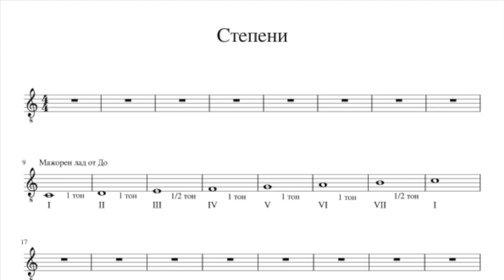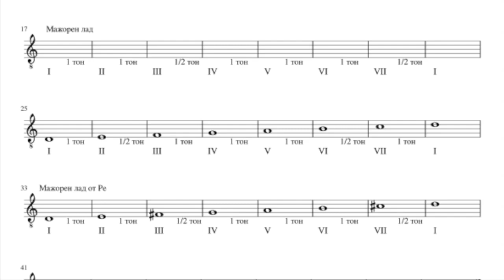Теория на музиката за китаристи IV - Степени